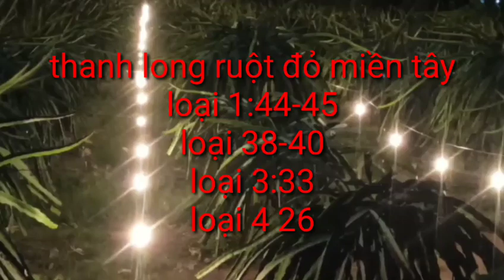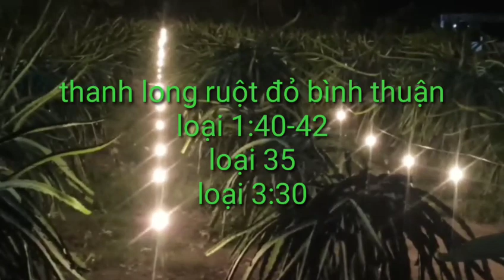giá thanh long hôm nay ngày 24/5